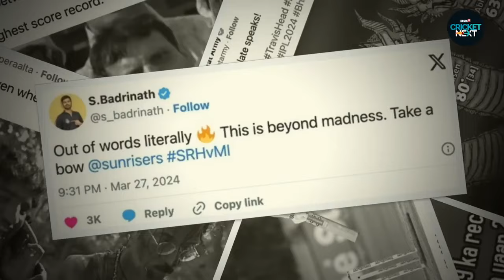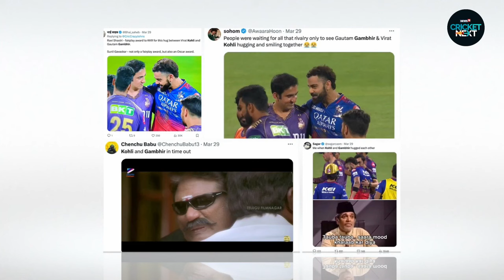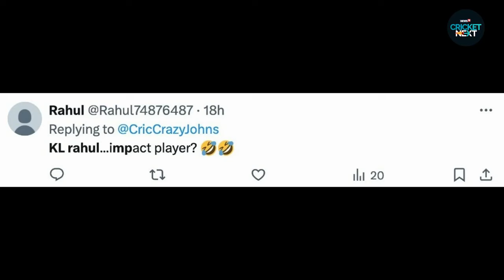Kohli-Gambhir Put An End To Rivalry While KL Rahul's Fitness Brings Massive Concern | IPL News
Sunrisers Hyderabad made the highest total of IPL history and smashed RCB's 263-run record with their 277 against Mumbai Indians. While this created madness on social media but what did not turn into a controversy was Virat Kohli-Gautam Gambhir catch-up. It didn't turn into a much-anticipated fiery encounter but became just a  friendly meet with a hug and good conversation.

While these two incidents became the highlights of the week, fans are still not understanding the issue with KL Rahul. Fans are confused whether KL is fit or not. To know what's going with KL Rahul, check this latest episode of CricSundae with Suramya.

n18oc_news